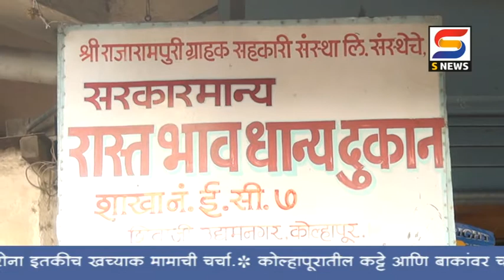केशरी कार्डधारकांना केंद्र सरकारचं मोफत तांदूळ मिळणार नाही.